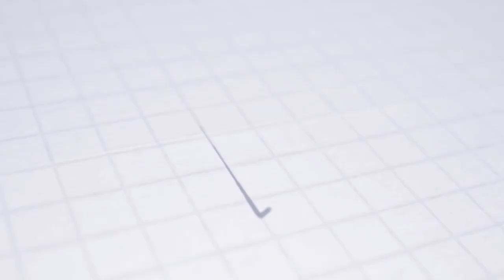ASTV PRESS CONFERENCE | Marián Zimen | FL | AS Trenčín - ŠK Slovan Bratislava 4:0 (2:0)